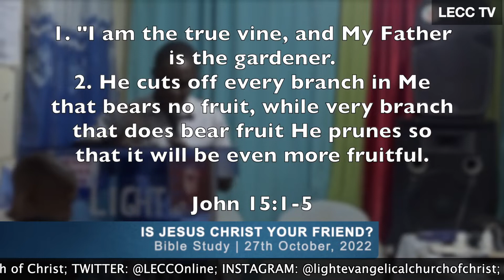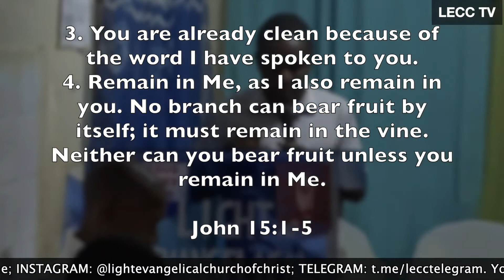IS JESUS CHRIST YOUR FRIEND?| BABU BIKO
If I ask you to mention your top 5 friends, how long will it take you to mention JESUS CHRIST? And if you did, does HE influence your behaviour? Tune in to this Bible Study sermon by Babu Biko